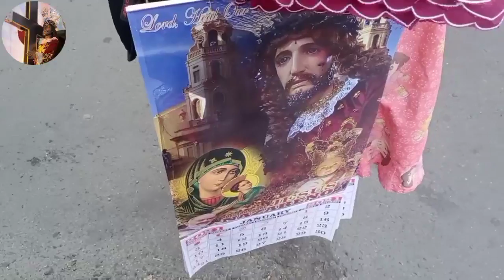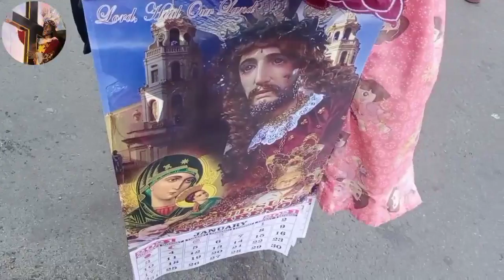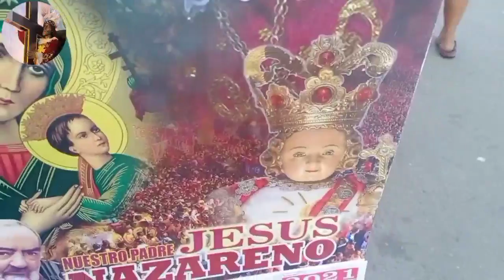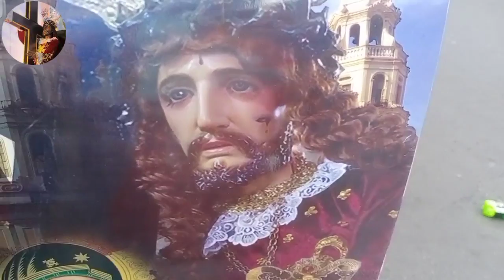VIVA SENIOR NAZARENO! off road and a visit